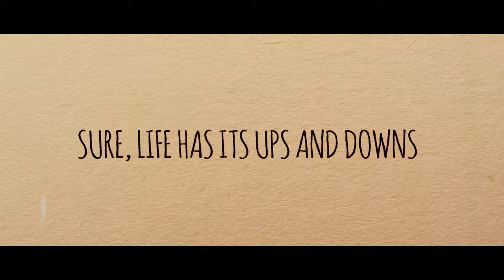Trick Question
PROJECT FX 2017: HIGH SCHOOL FINALIST
“Trick Questions" by David LaPorta (Shore Regional High School)

A young man goes on a spiritual journey when faced with the question "how would you want to die?"